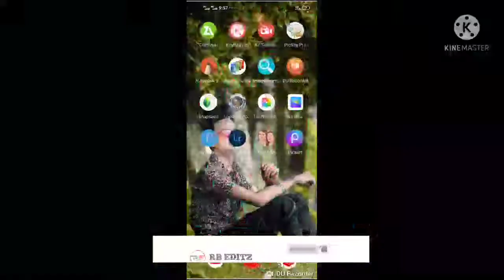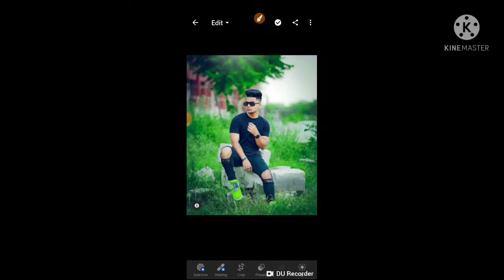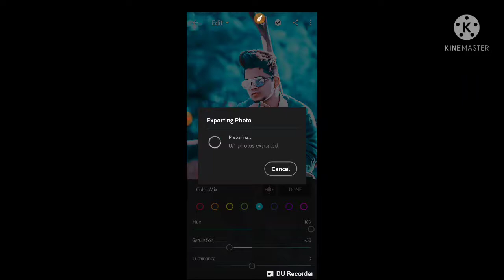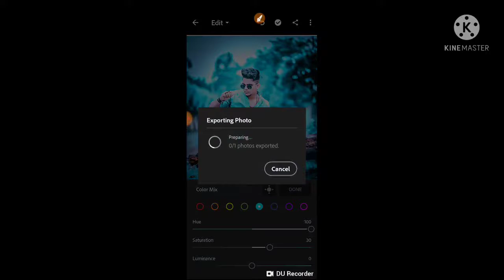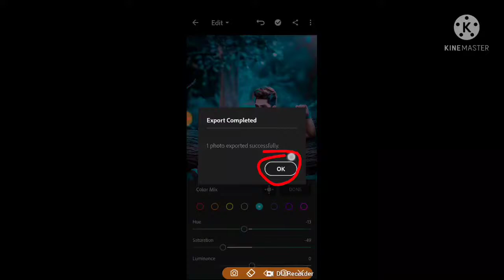Lightoom Amazing Blue Color Presets Photo Editing New Best Blue Presets Tutorial 2021 Taukeer Editz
Lightoom Amazing Blue Color,
Presets Photo Editing  New Best,
Blue Presets Tutorial 2021 Taukeer Editz,

Lightoom background colour change photo editing,

Lightoom amazing photo editing,

blue presents photo editing,

How to blue presents photo editing,

blue presents editing,

New presents 2021,

Lightoom presets photo editing,

Lightoom editing,

Lightoom photo editing,

Lightoom presets,

Lightoom se photo edit Kasia Kore,

Lightoom presets photo editing What,

Lightoom amazing blue presents photo editing,

presents Lightoom,

presents for Lightoom mobile,

Lightoom presets video,

Lightoom editing video,

All friends please video dekho 🙏🙏🙏